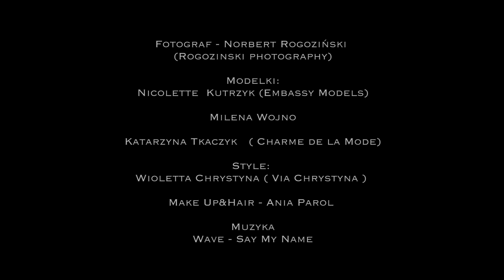Carolina Gawron v2x Backstage video 2015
Directed & Edited by: Bartosz Sieniawski & Krzysztof Sieniawski
Photography: Norbert Rogoziński (rogozinski-photography.pl)
Models: Nicolette Kutrzyk (Embassy Models), Milena Wojno, Katarzyna Tkaczyk(Charme de la Mode)
Style: Wioletta Chrystyna (Via Chrystyna)
Make Up&Hair: Ania Parol
Location: KUUK Design